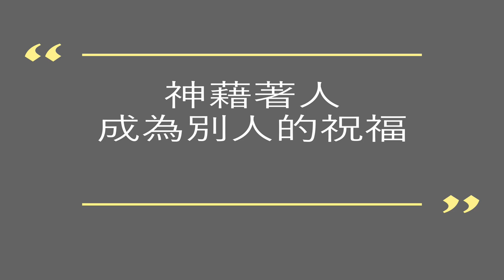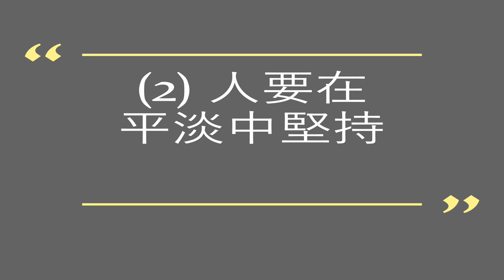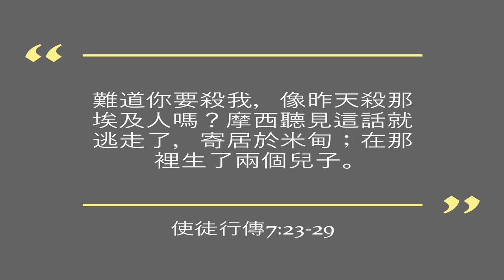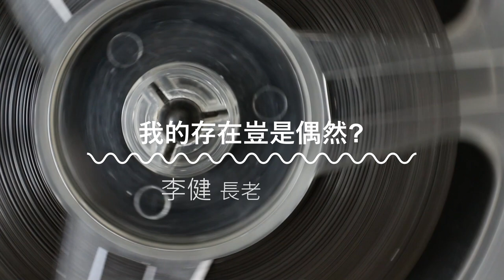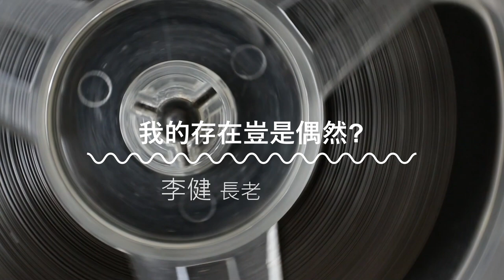李健長老：我的存在豈是偶然？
徒七17-36
2004/1/11因影片老舊故只保留聲音處理後重新上傳，音質不佳請見諒。